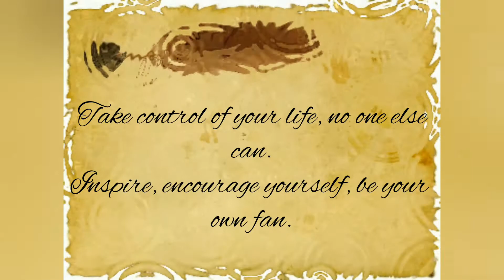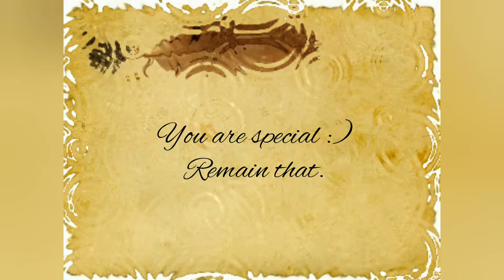Be Who You Are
Use belief and confidence to achieve the impossible. Be yourself :)